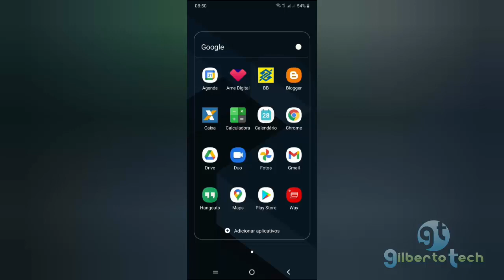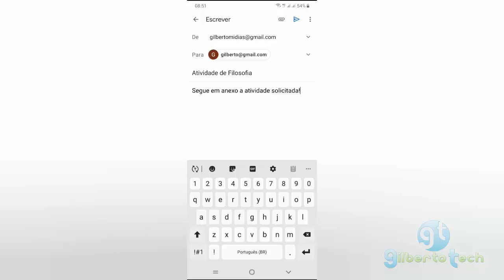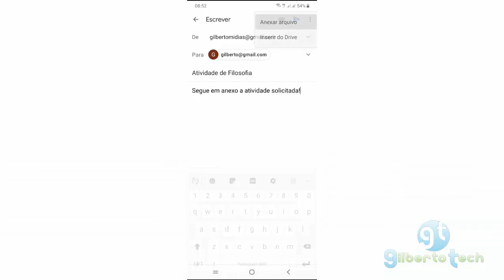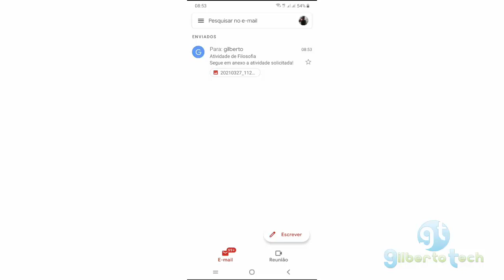Como enviar atividade corretamente por e-mail pelo celular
Através deste vídeo você vai aprender de formar simples como enviar qualquer documento por e-mail.